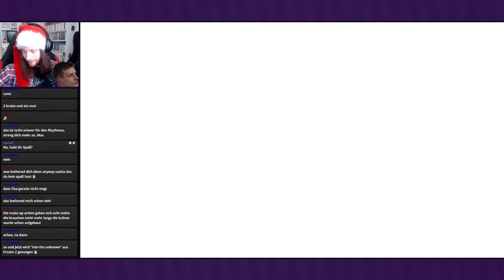Wer ist diese Blondine? (mit Templer) ● #37 ● Kingdom Hearts III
Livestream Kingdom Hearts III
Folge 37: Wer ist diese Blondine?

►In dieser Folge:
Weiter geht unsere Reise durch das ewige Eis. Als weiteres Organisationsmitglied stellt sich uns Larxene vor, die wir aber nicht mehr kennen.

Entwickler: Square Enix
Publisher: Square Enix, Disney Interactive
Originaltitel: キングダム ハーツIII
Genre: Rollenspiel
Erscheinungsjahr: 2019
USK: ab 12
Konsolen: »PS4«, Xbox One, PC, Switch